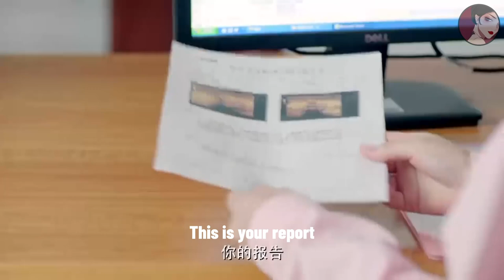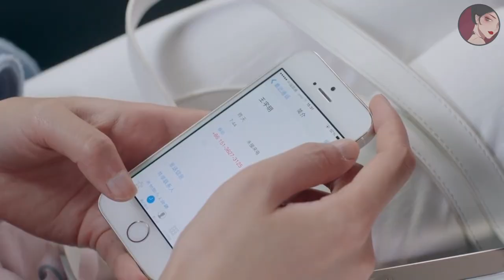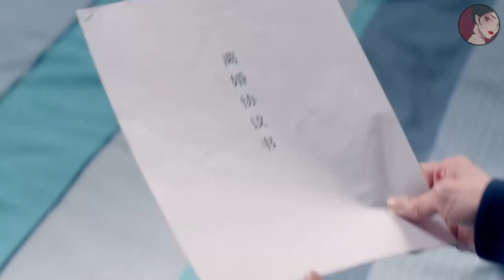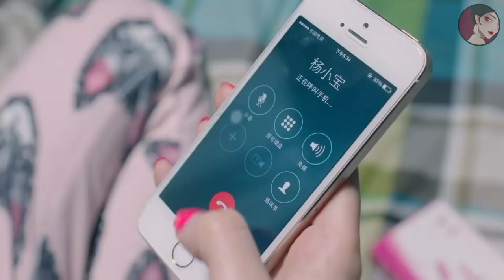妻子看病丈夫不陪，卻偷摸在醫院照顧前女友，妻子暴怒直接讓他淨身出戶ep19